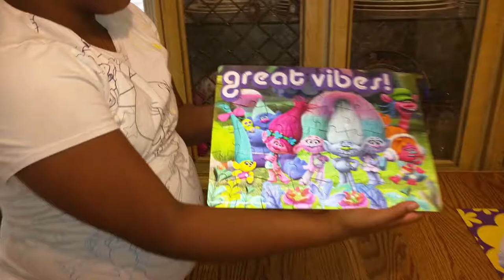3-D PUZZEL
We are putting together a 3-D pokemon puzzle, while Shelbey is working on he trolls puzzles.